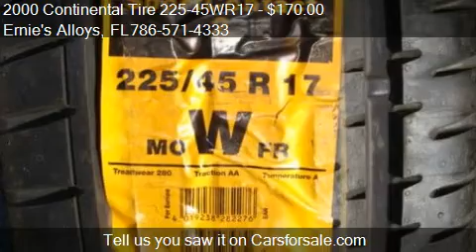2009 Continental Tire 225-45WR17 - for sale in Miami, FL 33054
Ernie's Alloys
13680 NW 19th Ave Unit 10

Come test drive this 2000 Continental Tire 225-45WR17  for sale in Miami, FL.

One (1) brand new 225-45WR17 MO Continental Sport Contact II.

WE HAVE IN STOCK OVER 5,000 Wheels OEM Wheels We work with INSURANCE Companies, Specializing in OEM Exotic wheels and New Cars Upgrade Your wheels Trade UP Trade In We buy Wheels WE Restore wheels in House BMW, Audi, LAMBO, Ferrari, Mercedes Benz, Porsche, Rolls Royce, For more information contact us call Mon-Fri 10am-8pm EDT to speak to one of our loan specialist. call Mon-Fri 10am-8pm EDT to speak to one of our Car Wheels specialist.

Car Accessories, Car Sales, Auto Repair, Car Tires, Transmission Repair
In Business Since: 1973
Service Area: Miami, Florida, Opa Locka, North Miami, Hialeah, Bal Harbour, Bay Harbour, Miami Beach, Coconut Groove, Ft. Lauderdale, West Palm Beach, Hallendale, sunny Isles, brickell, Hollywood New york City,